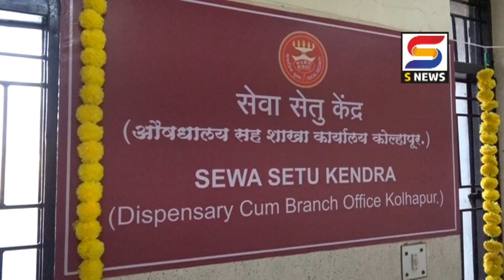एस न्यूज आजच्या ठळक बातम्या दिनांक -२६-२-२०२०